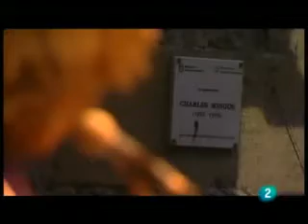Esperanza Spalding Fall In (Live in San Sebastian july 23, 2009)